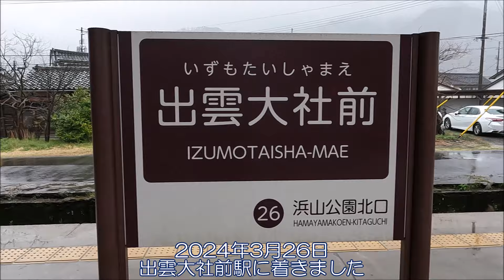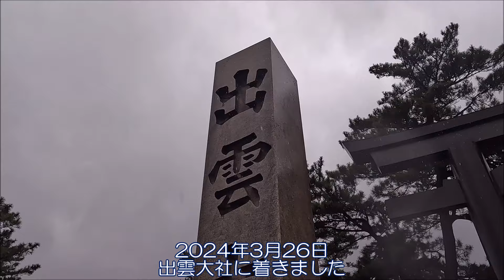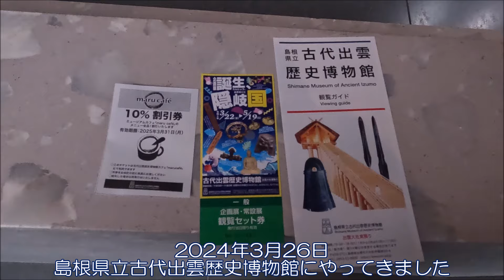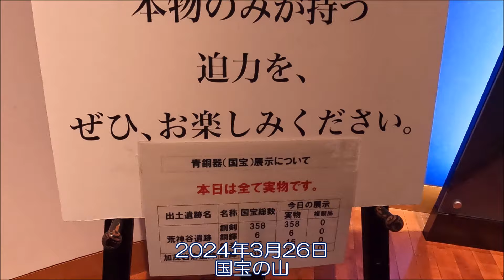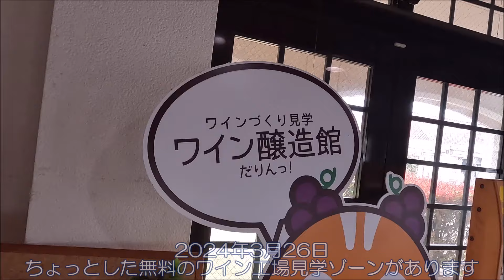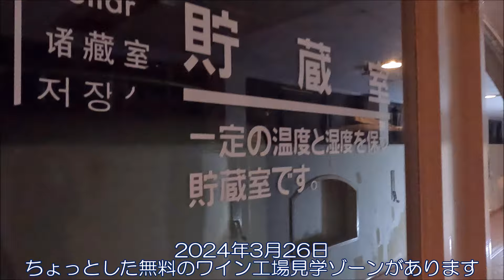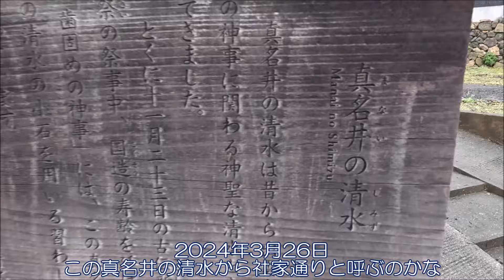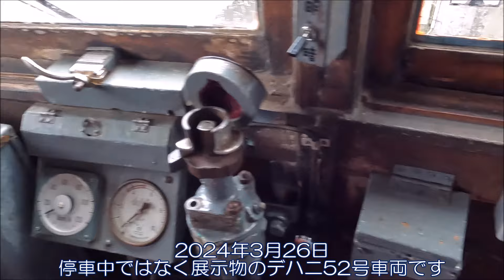松江城と出雲大社に行って来ました2/3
大阪駅
(JR神戸線・JR山陽本線)
上郡駅
(智頭急行・JR因美線)
鳥取駅
(JR山陰本線)
松江駅
(徒歩)
松江城
(徒歩)
松江しんじ湖温泉駅
(一畑電車)
電鉄出雲市駅
(徒歩)
宿　←　今ココ
(徒歩)　←　今ココ
電鉄出雲市駅　←　今ココ
(一畑電車)　←　今ココ
川跡駅　←　今ココ
(一畑電車)　←　今ココ
出雲大社前駅　←　今ココ
(徒歩)　←　今ココ
出雲大社　←　今ココ
(一畑バス)　←　今ココ
島根ワイナリー　←　今ココ
(徒歩)　←　今ココ
出雲大社　←　今ココ
(徒歩)　←　今ココ
(一畑電車)　←　今ココ
川跡駅　←　今ココ
(一畑電車)　←　今ココ
(徒歩)　←　今ココ
宿　←　今ココ
(徒歩)
出雲市駅
(JR山陰本線)
宍道駅
(JR木次線)
備後落合駅
(JR芸備線)
新見駅
(JR伯備線)
岡山駅
(新幹線)
新大阪駅